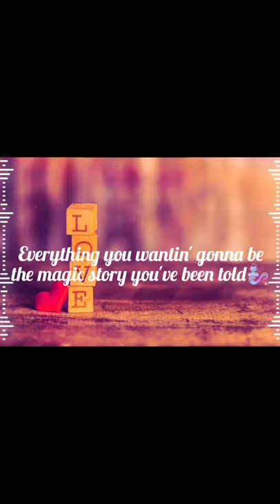Alan_Walker,_K-391_&_Emelie_Hollow_-_Lily_T S F_whatsapp_Status